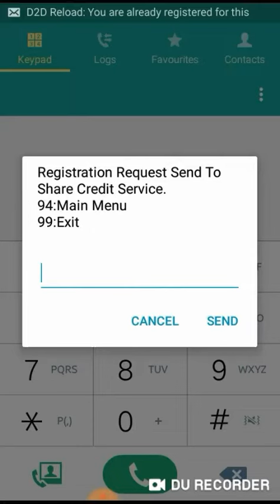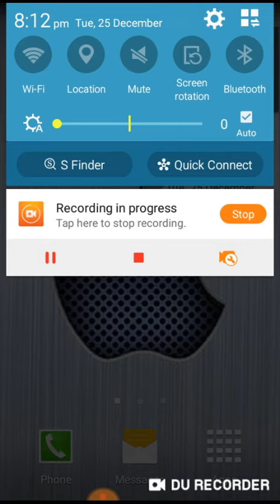Star points transfer and Balance Transfer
Register code is #356#2#1#
send balance code #356#2#2#amount#phone number #1234#